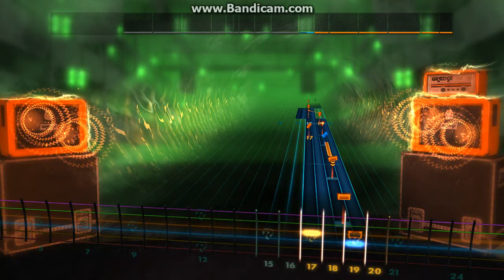Rocksmith Custom: Blues in Velvet Room (Lead)